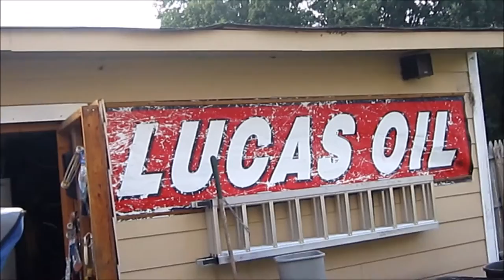I'm The Best At It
I do not take in credit for music in this Vlog.